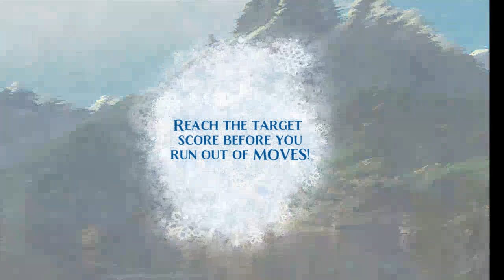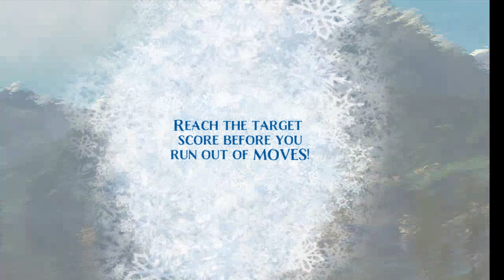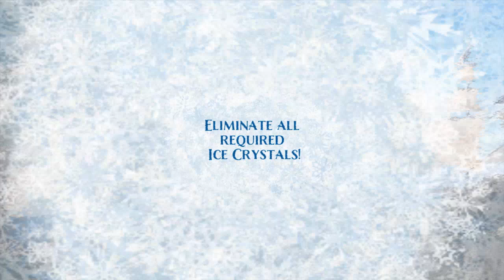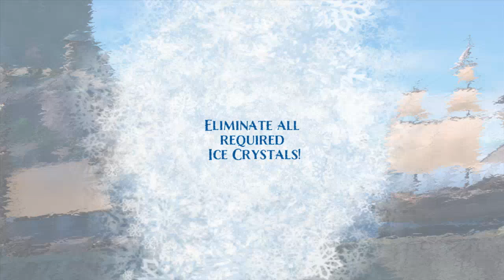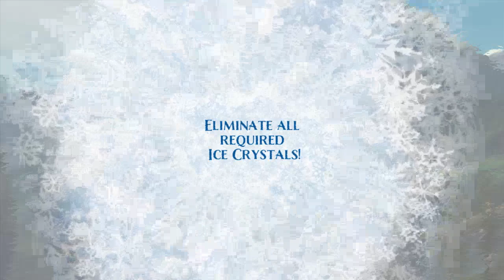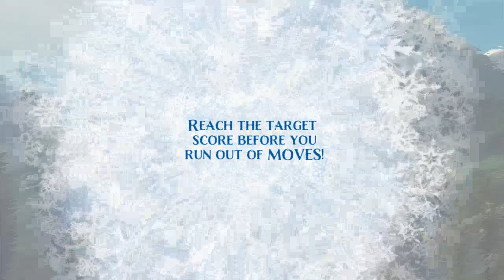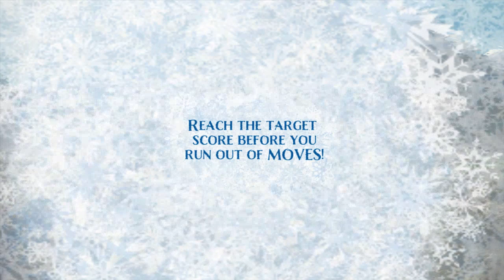I Had A Good Run (Frozen Free Fall: Snowball Fight)